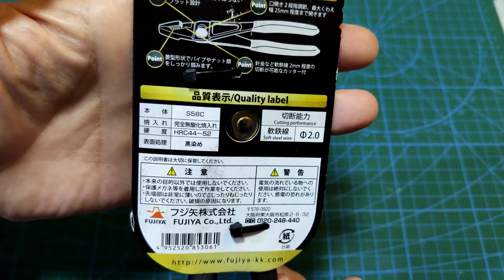V.837 FUJIYA 230-165-BG SLIP JOINT PLIERS WITH CUTTER,MADE IN JAPAN.